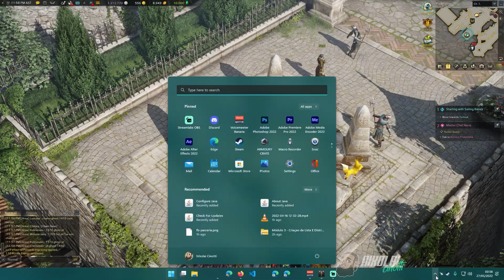Lance Master - LOST ARK #47 | gameplay sem comentários - EAENIKO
== Ajude com 💰 ==
Avise que veio pelo youtube!

=== Capítulos ===
00:01 intro